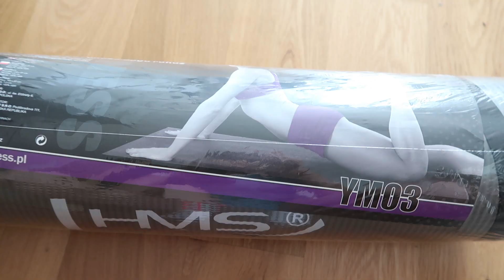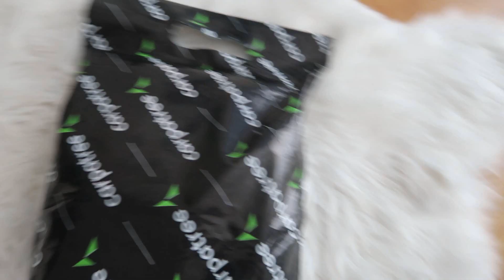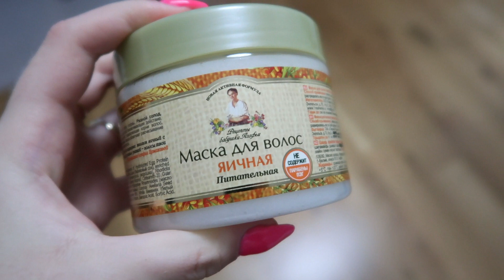LAZY VLOG//ćwiczenia, sprzątanie szafy i plany na przyszłość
Hej! Jestem Asia mam 16 lat,
chodzę do 1 klasy liceum i mieszkam w Warszawie.
Nagrywam: Canon G7X mark2
Montuję: Wondershare Filmora